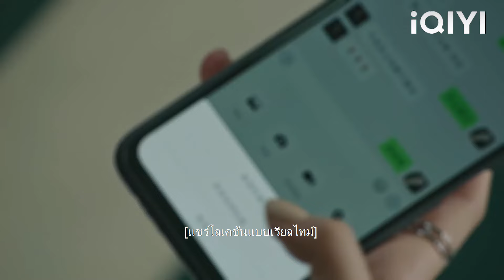เด็กสาวเจ้าเล่ห์วางยาซินเดอเรลล่า แต่ซีอีโอเตะเด็กสาวเจ้าเล่ห์ออกไปเพื่อแก้แค้น